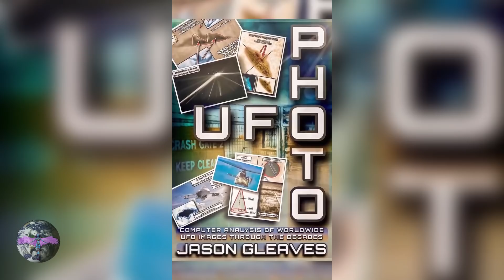Gefährliches UFO Manöver & Ebani Himmels-Schlangen Weltweit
Ein argentinischer Veteran hat eine gefährliche Begegnung mit zwei UFOs hoch über den Wolken gehabt, oder doch bloß CGI?

➨ Fanmail an Postnummer: 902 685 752

und alle verwendeten Tracks von Ihm sind unter der Lizenz

Ich verwende ausschließlich Bildmaterial, welches unter Creative Commons CC0 Lizenz veröffentlicht wurde und zur kommerziellen Nutzung freigegeben ist, oder habe eine schriftliche Erlaubnis des Bildeigners eingeholt, ferner berufe ich mich auf das Zitatrecht. Wenn Sie Fragen oder Bedenken bezüglich des in diesem Video verwendeten Materials haben, kontaktieren Sie mich bitte über und ich werde mich innerhalb von 48 Stunden bei Ihnen melden. Vielen Dank!